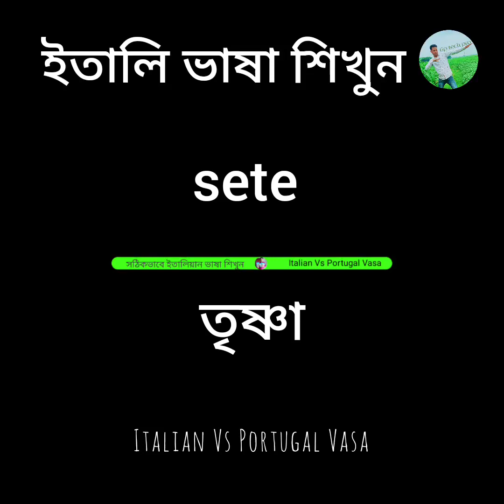সহজেই ইতালিয়ান ভাষা শিখুন / learn easily Italiano class 43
ইতালিয়ান ভাষা শিক্ষা

ইতালি ভাষা শিক্ষা

ইতালিয়ান ভাষা শিক্ষা বই

ইতালি ভাষা শিক্ষা বই

Italian language

Italy language

Italian language book

Italy language book

Italian sentence

Italian vocabulary